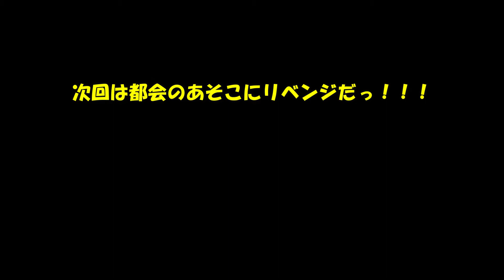【茨城】フィッシングDoDoo で！ルアーフィッシング 歯が立ちません。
今回は茨城県かすみがうら市にあるフィッシングDoDooに行ってきましたが！？難しいエリアで・・・。歯が立ちませんでした～。